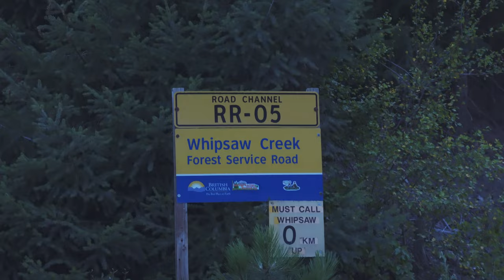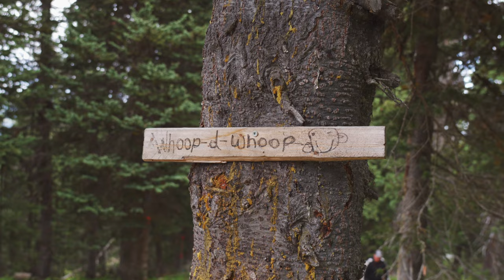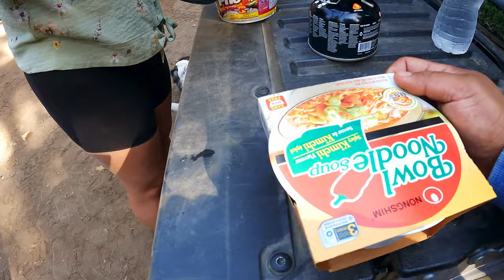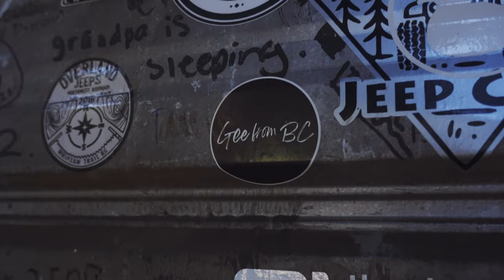EPIC OFF ROADING ADVENTURE AT THE ICONIC WHIPSAW TRAIL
Hey everyone! In this video, I finally went off-roading at ONE OF BC's MOST ICONIC TRAIL... THE WHIPSAW TRAIL! 3 Years in the making and it didn't disappoint. Enjoy!!!

Show some love by giving this video a THUMBS UP. You can SUBSCRIBE to my channel for new videos, builds of my Ford F150 Lariat, Jeep Wrangler Rubicon JKU, Toyota RAV4 Hybrid XSE, Vlogs and everything else that I record and share with you. Thanks for checking out my channel everyone. Like always... STAY AWESOME!!!